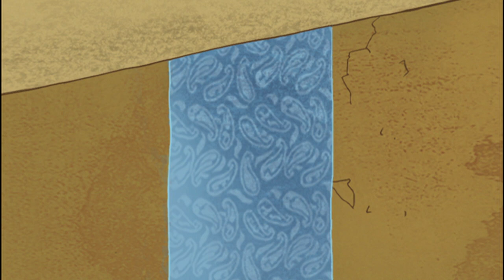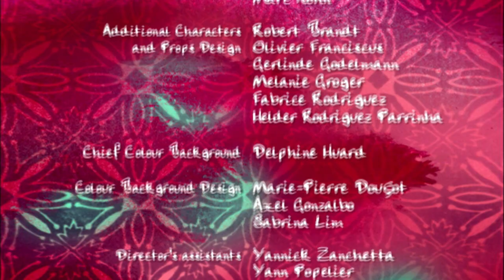Jasper - Jasper decorates HD | Cartoons for kids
Emma’s father is decorating the house. Jasper decides to help out by decorating Emma’s room. He finds that decorating is not quite as easy as it looks. Emma arrives to see Jasper covered in wallpaper and her room plastered with bits and pieces of blue wallpaper. Now Jasper and Emma have to find a way to make Emma’s room look nice again.

Not so very long ago, Jasper lived at the South Pole with his family, as is normal for penguins. But one day it happened : in his unbounded curiosity, Jasper had dared to go too far to the edge of the breaking ice cap. Suddenly there was a loud cracking noise from behind him and before he knew it, he was sitting on an ice floe, which, propelled by the current, pulled him ever further towards the horizon... until he drifted in to the harbour of the town.. He looked for cool and damp place to sleep and finally found just such a spot next to an old refrigerator, which stood in a forgotten corner at the very back of a junk shop. Since everything was so new and exciting, Jasper decided to stay for a while. However, so that his family would not be worried about him, he sent them regular reports of his experiences and observations in his "new" world. And what could be a better way of doing that, than sending a message in a bottle.